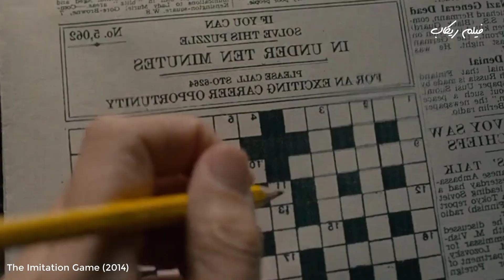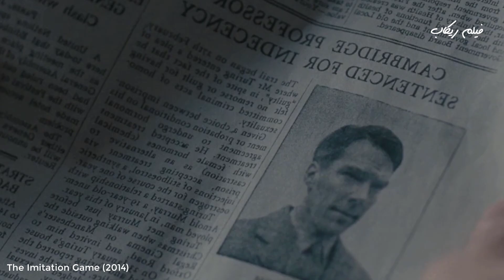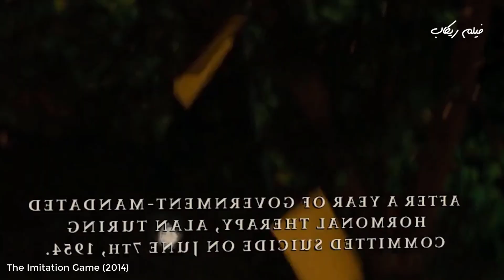عبقري البريطاني الذي قاد مهمة للقضاء على لغز شفرة !!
ملخص فيلم The Imitation Game (2014)